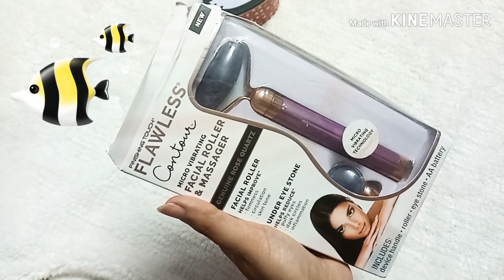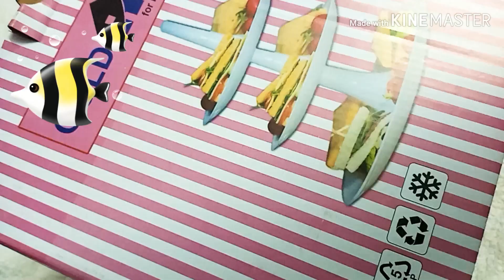مشتريات جديدة ومتنوعة 🛍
مشتريات جديدة